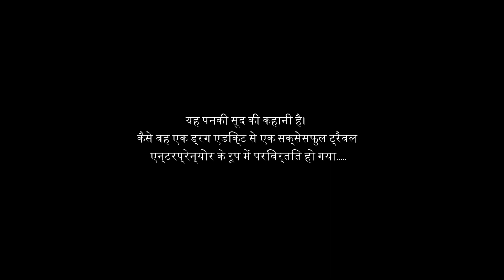How to Quit Drug | Panki Sood's Story | Former Drug Addict's Interview | Motivational Video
Here Is Panki Sood's Story. From being a drug addict to being succesful travel enterprener.

This video explains how a drug addict can easily quit drugs and become clean.

Travel, and don't stop!